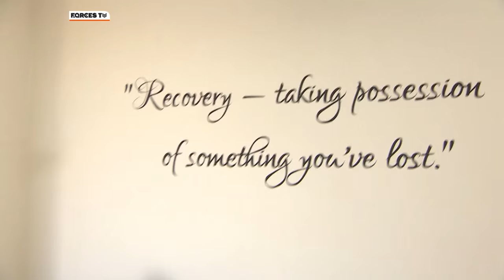The Horses Helping Alcoholic Veterans Recover | Forces TV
A military charity working with veterans suffering from alcohol abuse has won funding from the government. Tom Harrison House in Liverpool offers residential care and help for up to 16 men. They’ve been struggling for money – but have now been given a two-year grant from the Armed Forces Covenant Fund.